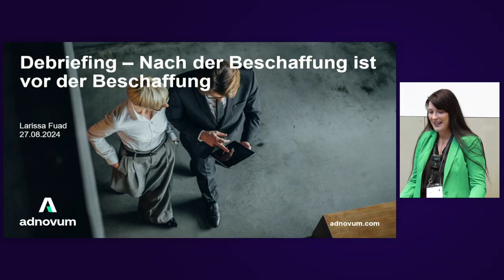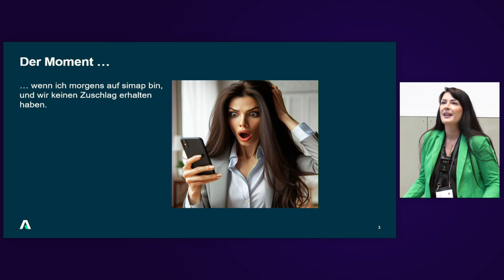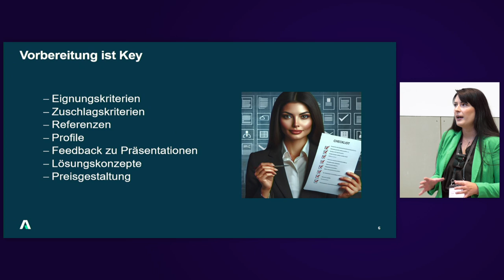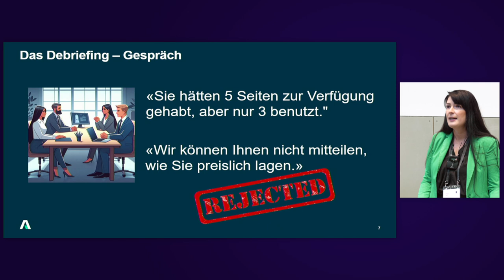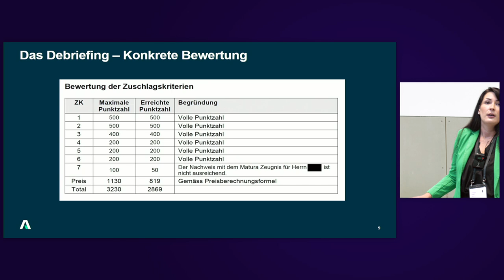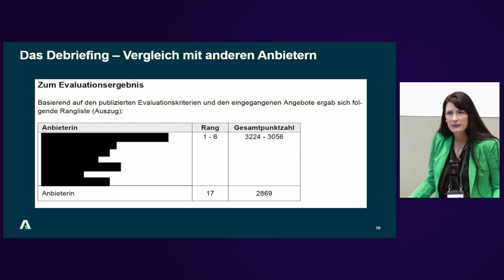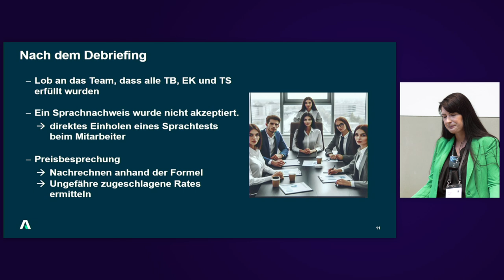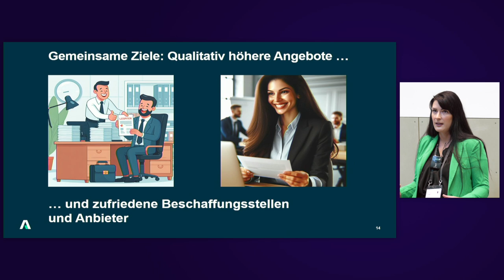Debriefing - Nach der Beschaffung ist vor der Beschaffung | Larissa Fuad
Debriefings helfen Anbietern dabei, aus nicht erfolgreichen Angeboten zu lernen. Der Auftraggeber beschreibt Vor- und Nachteile des Angebots, um den Anbietern zu ermöglichen, künftig bessere Angebote zu erarbeiten. Larissa Fuad beleuchtet in ihrem Referat die Vorteile und die Bedeutung von Debriefings für Softwarelieferanten und Beschaffungsstellen. Das Publikum erhält einen Einblick in die Best Practices (Do) und häufigen Fallstricke (Don’t) von Debriefings, basierend auf Erfahrungsberichten und Rückmeldungen aus der Praxis. Es formuliert Empfehlungen für Anbieter, um das Potenzial von Debriefings auszuschöpfen. An die Anbieter richtet es Wünsche und Anregungen, um den gegenseitigen Nutzen dieser Austausche zu optimieren. Damit will das Referat das Verständnis für die Bedeutung und den Ablauf von Debriefings verbessern und beide Seiten zu einer konstruktiven und zielorientierten Zusammenarbeit ermutigen.